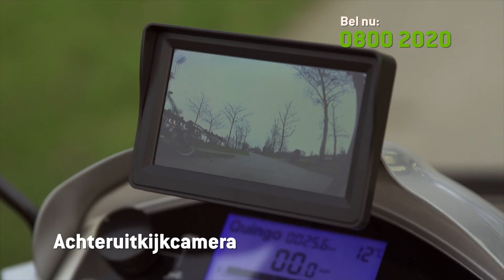Quingo commercial februari 2016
Maria wil graag een scootmobiel, zodat zij met haar kleinkinderen op pad kan. Ze vraagt daarom de gratis brochure van Quingo aan. Vervolgens maakt ze een afspraak met een Quingo adviseur. Hij komt bij haar langs en bespreekt de modellen en voordelen van de Quingo scootmobiel. Ook demonstreert hij de vijfwiel scootmobiel. Daarna mag zij de scootmobiel zelf proberen. Zo ervaart Maria het zitcomfort, de veiligheid en korte draaicirkel van de Quingo. Met deze vijfwiel scootmobiel rijdt zij zelfs veilig en stabiel schuin van een stoepje af. Ook interesse in een Quingo scootmobiel? Bel nu 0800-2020 en vraag de gratis brochure aan.

Producent: Nick Moolenaar

Regie en montage: Joost van den Heuvel

Camera: Tamino Parren